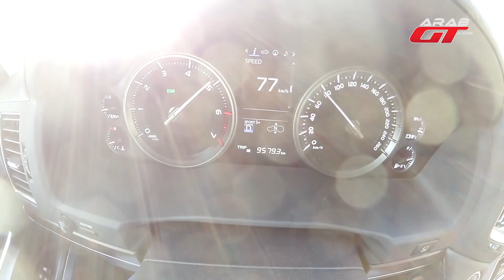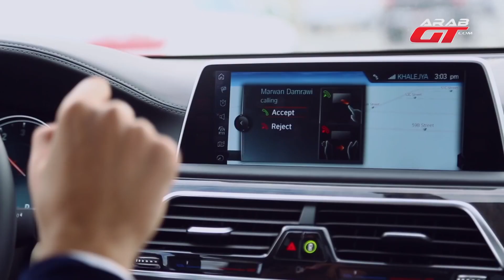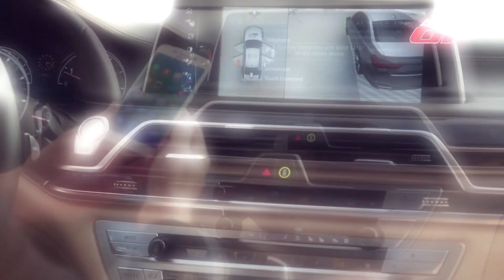أكثر 5 تجارب مشاهدة على قناة عرب جي تي لعام 2016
ليوم عزيزي المشاهد نقدم لك حلقة خاصة من برنامج توب 5 ، ستكون بمثابة حلقة وداعية للعام الحالي حيث سنقدم لك في هذه الحلقة الفيديوهات الـ5 الأكثر مشاهدة على قناة  عرب جي تي ، وبمعنى آخر فقد تم إعداد قائمتنا اليوم وفقاً لتفضيلاتكم الشخصية واختياراتكم